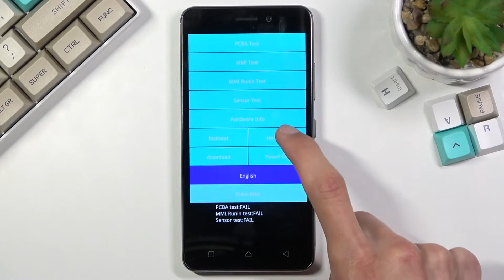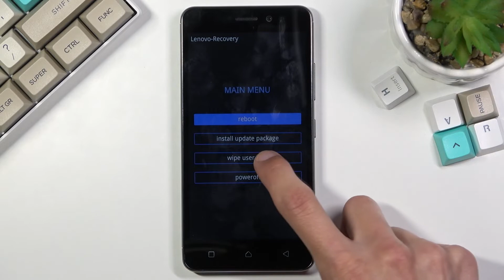How to Enter Recovery Mode on LENOVO K6 – Boot into Recovery Mode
Learn more about LENOVO K6
Discover how to access the Recovery Mode menu in the LENOVO K6. The attached video guide explains how to access this secret mode in order to hard reset, wipe the cache, or upgrade the operating system on your smartphone. You can effectively resolve some issues with your LENOVO K6 device by following the provided instructions.

How to open recovery mode on LENOVO K6? How to enter recovery mode in LENOVO K6? How to exit recovery mode in LENOVO K6? How to quit recovery mode in LENOVO K6? How to use recovery mode in LENOVO K6? How to get access to recovery mode in LENOVO K6? How to boot into LENOVO Recovery? How to use LENOVO Recovery Mode?